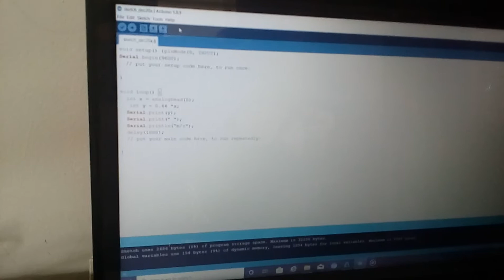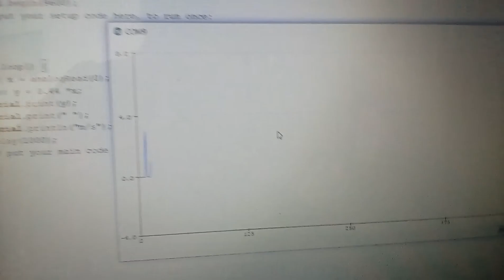December 20, 2019